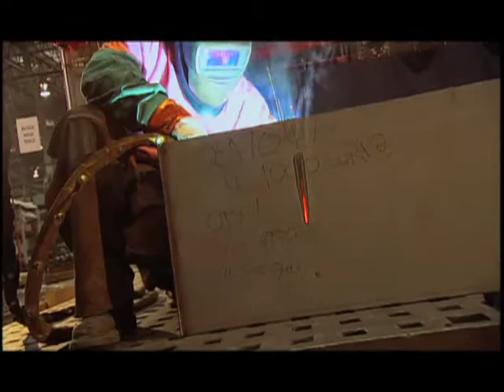Vision Forge United Alloy Sample Clip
An example of directing and camera from Vision Forge Productions. Edited by Emily Rumsey of Trilobyte Video Services, Minneapolis.